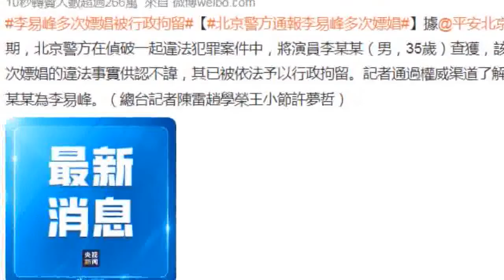李易峰完了！發嫖娼澄清文秒被打臉 中國官媒痛罵不知悔改